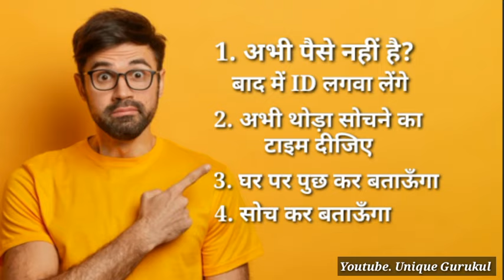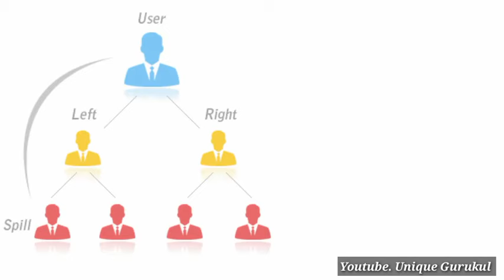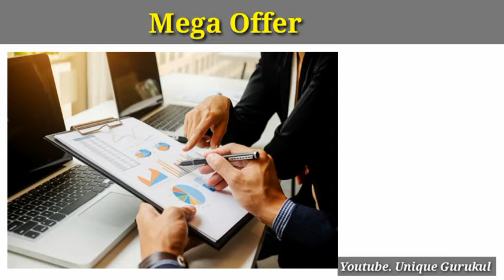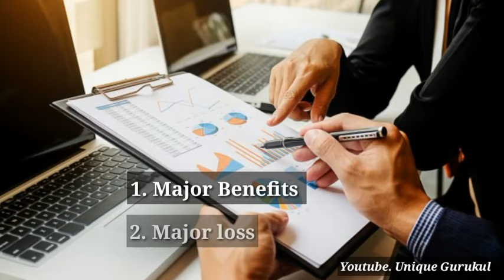गेस्ट से पैसा कैसे निकलवाये/gest से यह बोल दो तुरंत पैसा देगा/Closing Technique/Show the plan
In this video discussed about How to get money from prospect.
 प्लान दिखाने के बाद गेस्ट से यह बोल दो तुरंत पैसा देगा..

#. Law of Average

#. अंजान लोगों से कैसे बात की शुरुआत करे.

#. How to approach/How to Invite

#. लोगों के सवाल का जवाब आसानी से कैसे दे /"Feel felt found" formula

#. सलाह किससे लेनी चाहिए..